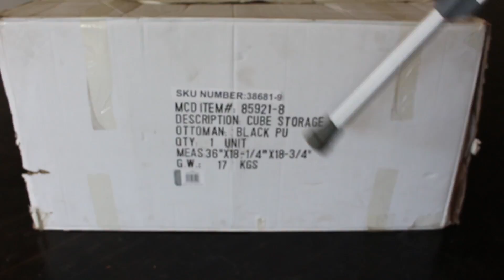The Box - Ages 9-11, Week 2